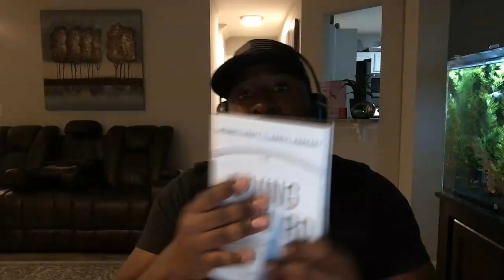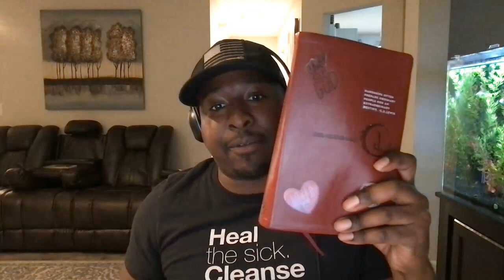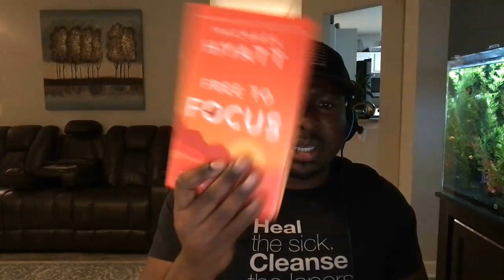LAND FLIPPING BEAST MODE 2021 | LAND SPECIALIST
So, we are back with a new video about "Land Flipping Beast Mode". You will get to know how can you flip your land and earn a lot of money from land flipping.

🏆 Thanks for your time and consideration.

🏳️ P.S MAY THE BLESSING BE UPON YOU, AND YOUR CHILDREN, AND THEIR CHILDREN!!!
AMEN!

FlippingLand​​
Wholesale​​ Vacant Land
Debt​​ Free
buildable lots
joint venture wholesaling
land flipping course
joint venture real estate
land investing for beginners
crush debt